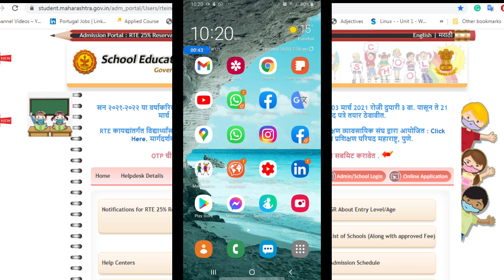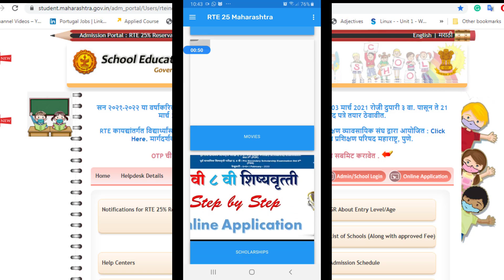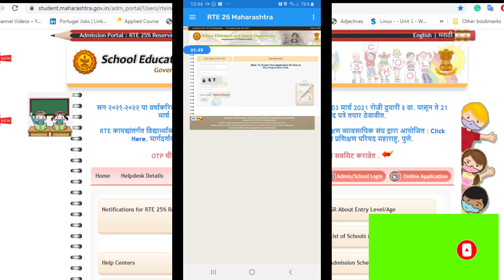RTE 25% Maharashtra Mobile App | मोबाईल वरून RTE फोर्म कसा भरायचा?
RTE 25% प्रवेशासाठी अर्ज भरण्याची प्रक्रिया सुरु आहे. अर्ज भरण्यासाठी प्रत्येकाकडे कॉम्पुटर किवा Laptop उपलब्ध नसतो. तर अशावेळी Mobile वरून फोर्म भरण्यासाठी एक App उपलब्ध केले आहे. या App चा वापर करून सोप्या पद्धतीने RTE 25% ची वेबसाईट हाताळता येईल.